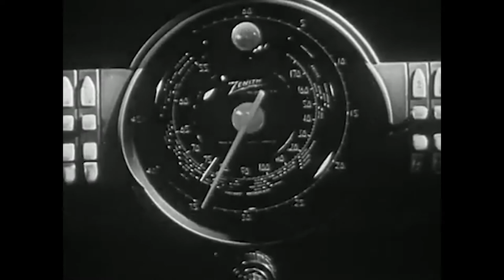The Gorilla Movie Trailer